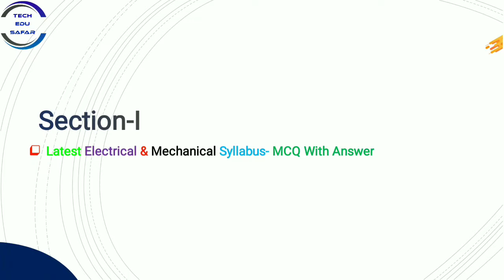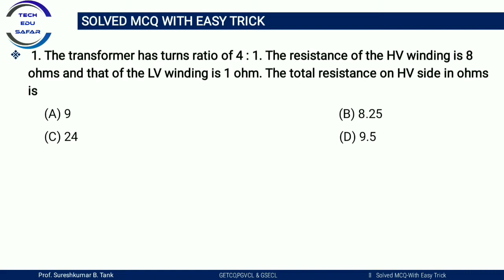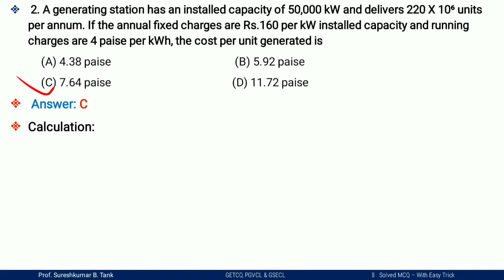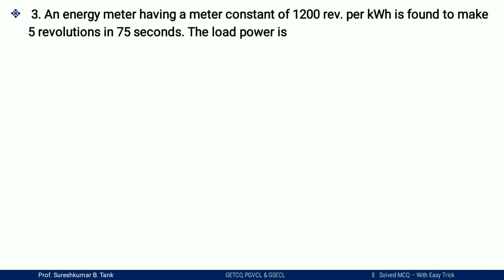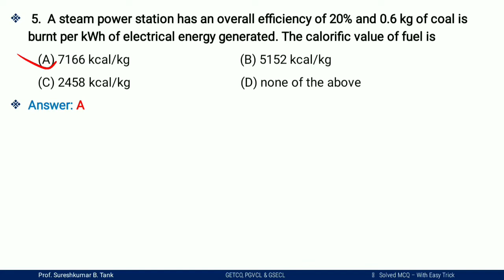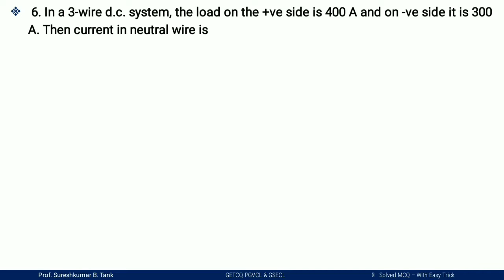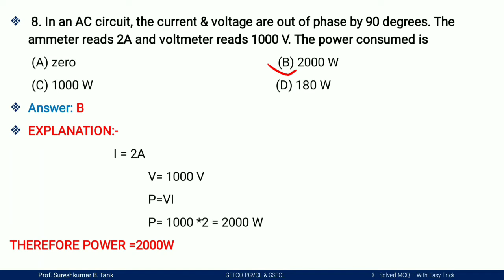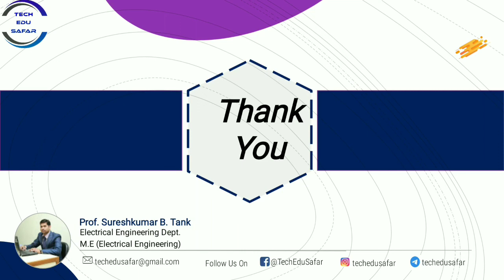GETCO Exam Preparation||Numerical Tpye Electrical Mcq||GSECL Exam Preparation||PGVCL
GETCO Exam Date Declared
GETCO Exam date 2021
GETCO Exam Preparation 2021
GETCO Exam Admit Card
GETCO Admit card Download
How to download getco admit card
GETCO Requirement 2021
getco admit card 2021
 getco 2021, getco vacancy 2021
getco vacancy, getco preparation
getco form fill up
getco admit card
Vidhyut sahayak (Junior Engineer)
GETCO
Getco junior Engineer Requirement 2021
PGVCL Recruitment 2021
Pgvcl Electrical Exam
PGVCL Exam materials
Electrical Exam Material
PGVCL 2021 Recruitment
PGVCL 2021 Jr Electrical
getco2021 mcq
RRB Exam
SSC Exam

My Dear Friends maine is video me GETCO Requirement-2021 me jo Vidhyut Sahayak Junior Engineer Electrical k  liye jo 352 bumper Recruitment ayi he uske sath hi GSECL aur PGVCL k liye junior engineer ki recruitment ayi he unke liye mane yaha pe Electrical k Puchhe gye Numerical types k mga part-4 k video banaya he. ummied hai ki apko ye video pasand Aaya hoga Aur dusre video dekhne k liye hamare sath jude rahiye.